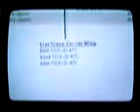310th Bombardment Group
The 310th Bomb Group was the first 12th Air Force group to go overseas via the northern route.